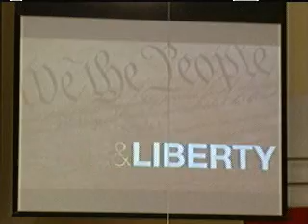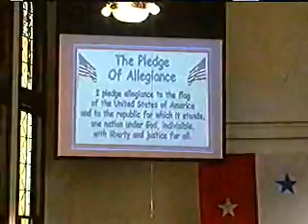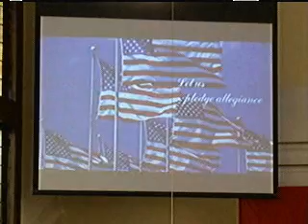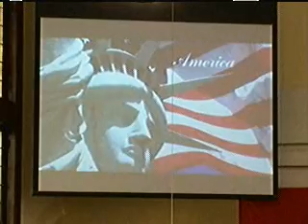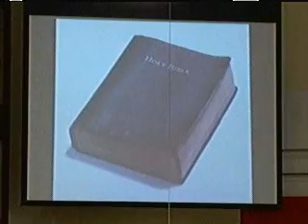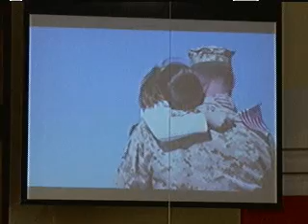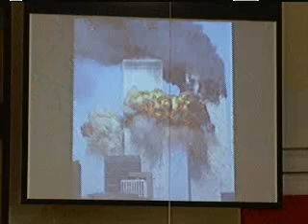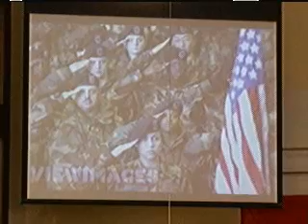Independence Day Celebration 2018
Bethel Temple Assembly of God celebrates Independence Day 2018.